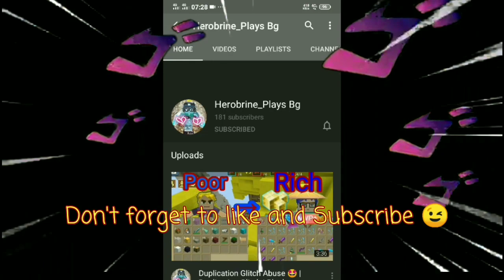Playing with MATTSUN BG But....